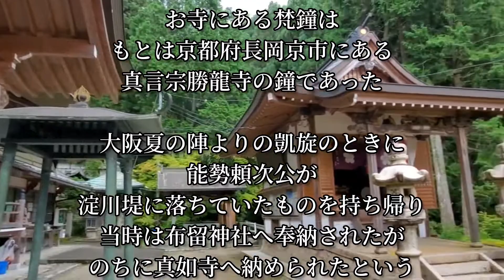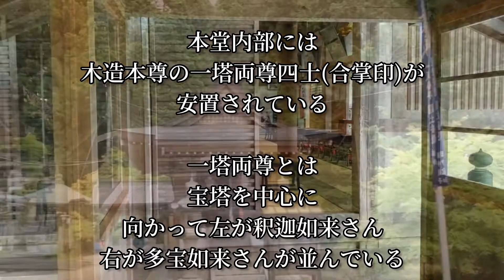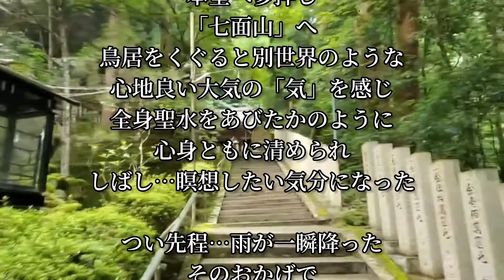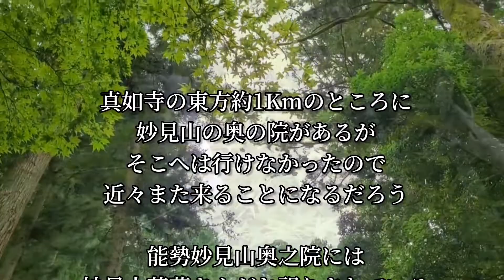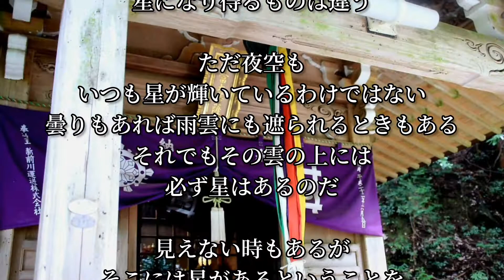大阪で唯一日蓮聖人さんの御真骨を奉安している霊場関西身延霊場 真如寺さんを参拝